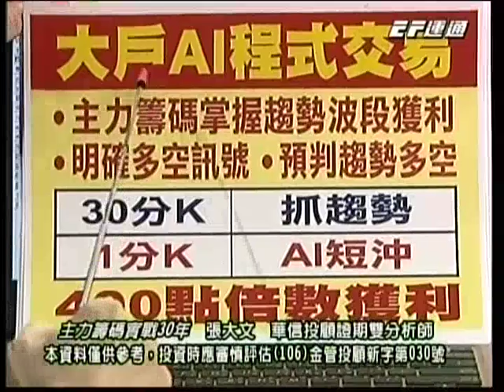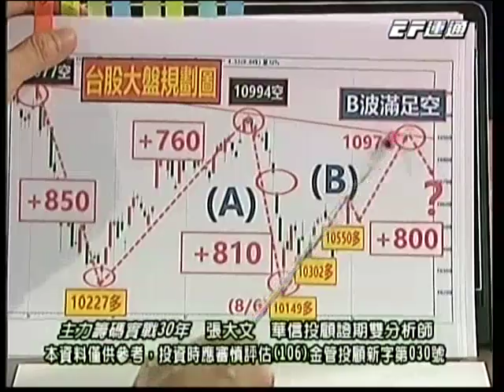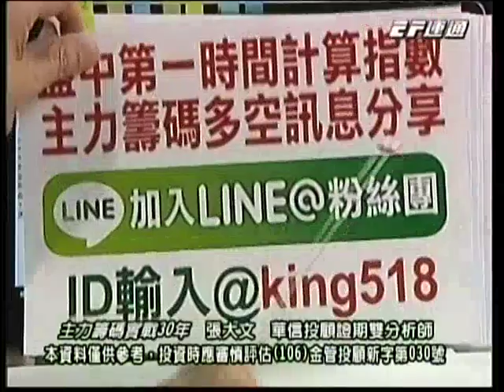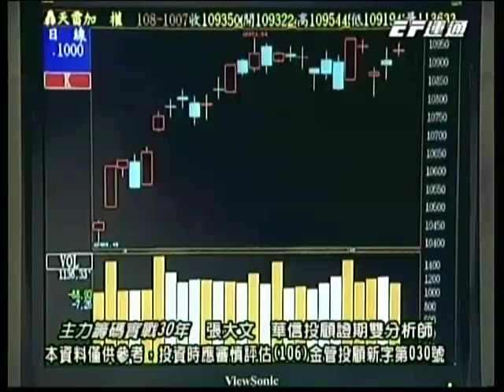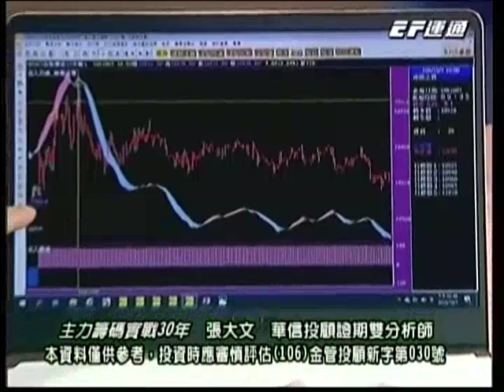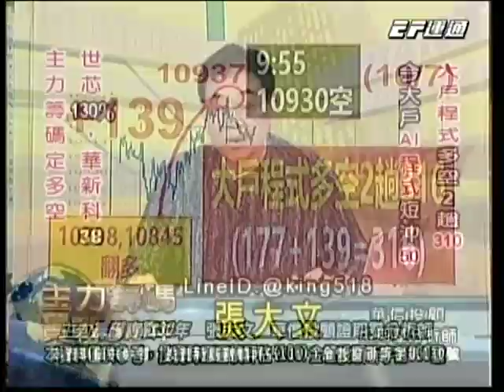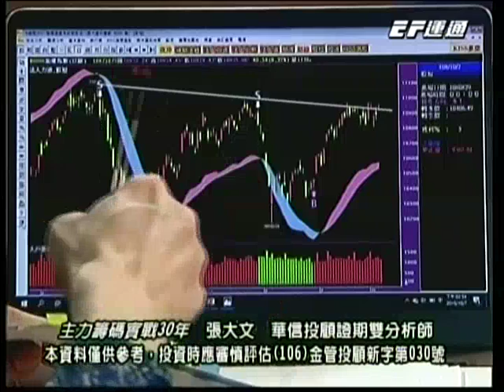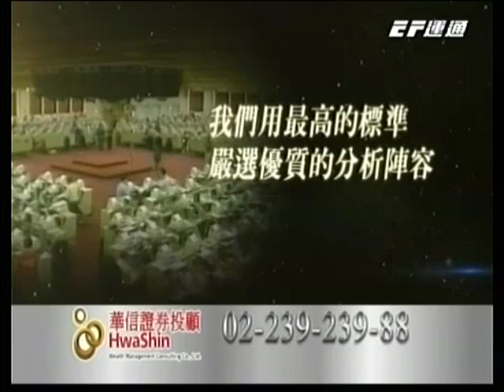張大文 20191007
14:30 運通財經台播出